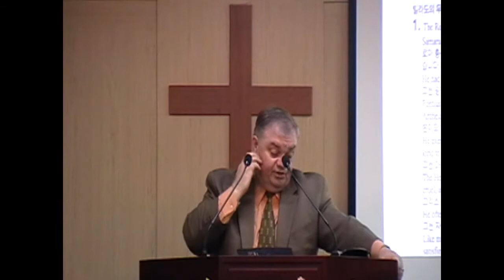20180418Yongsan Baptist¸ 18 Apr 2018 WedPM Wednesday Night Bible Study